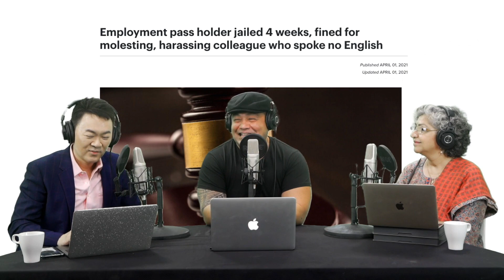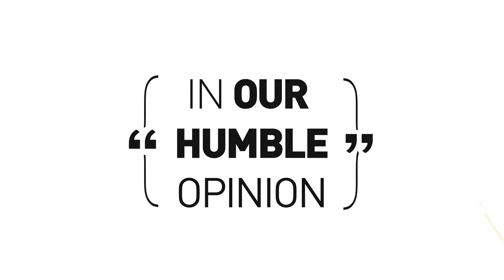Chris Gave the KOTEKS his Banana | In Our Humble Opinion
We talk about the Koteks molesting women and about the high crime rate in Singapore due to an increase in scams.

Hosts:
Chris Henson (@hensonchris)
Gilbert Cheah (@gilbertcheah)
Daisy Irani

Producer:
Chris Basil

Visual Mixing and Editing:
Rachelle Stewart

Camera:
Seo Soo Bin
Sathiya
Kieren Ng